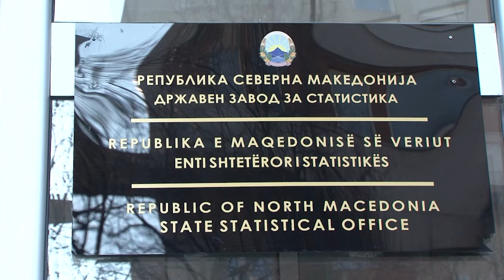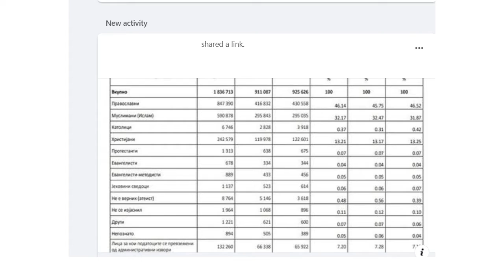Атеистите преку ноќ “пораснаа“ за речиси 25 пати, од Статистика се извинија било техничка грешка